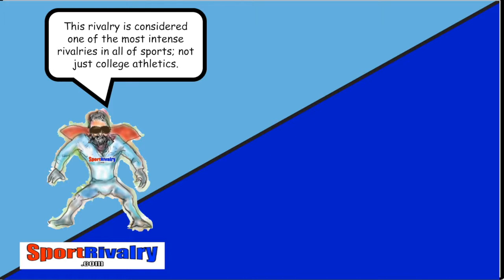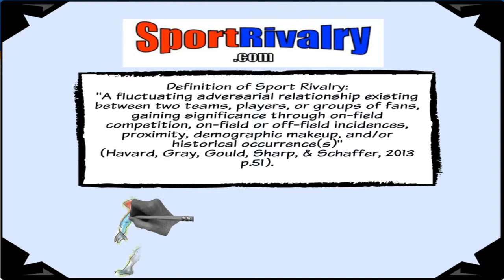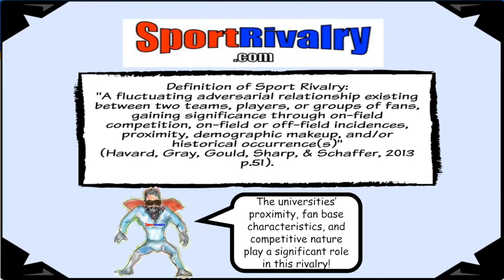North Carolina vs Duke Rivalry Movie